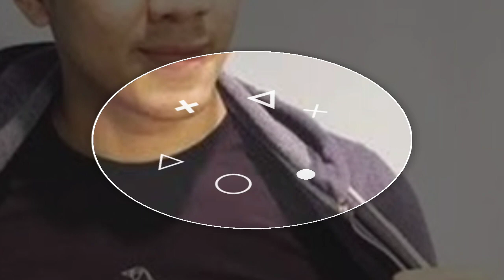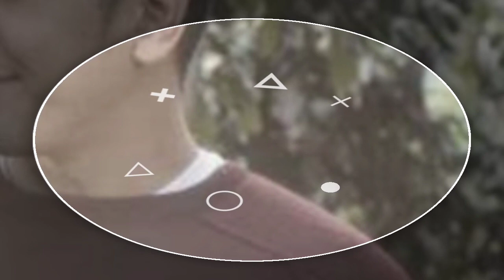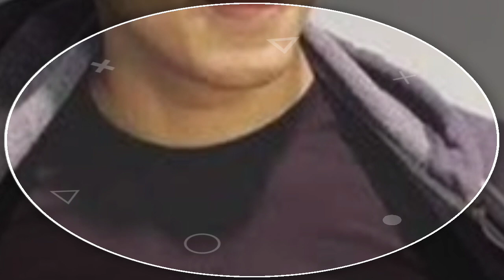Jadi 'Buronan' Keluarga, Terkuak Momen Ananda Soebandono Izin Pindah Agama, Alyssa Nangis Akui Rindu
Kabar menghebohkan datang dari kakak kandung Alyssa Soebandono, Ananda Soebandono.

Pasalnya Ananda Soebandono memutuskan pindah dari agama Islam ke Kristen sejak beberapa tahun lalu.

Namun rupanya, sejak Ananda Soebandono mengubah agamanya, ia langsung mendapat kucilan dari keluarga.